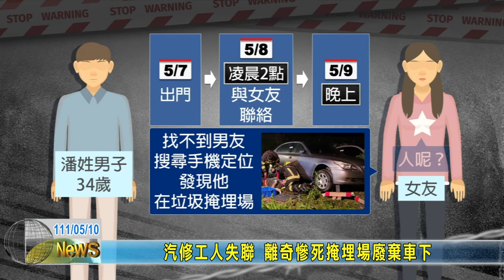20220510 09 汽修工人失聯 離奇慘死掩埋場廢棄車下